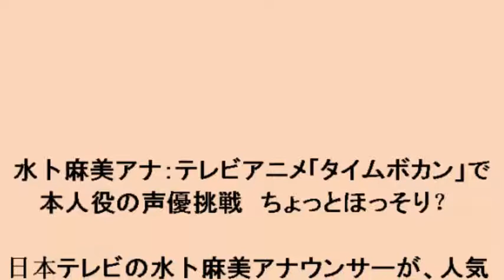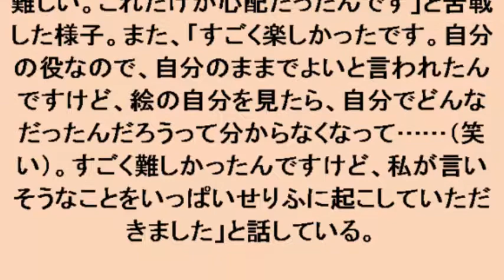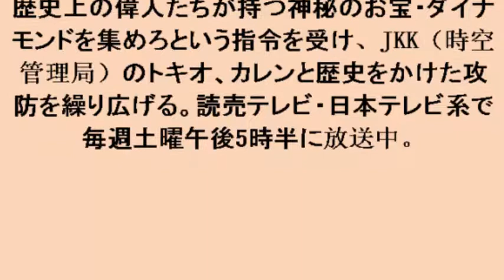水卜麻美アナ：テレビアニメ「タイムボカン」で本人役の声優挑戦 ちょっとほっそり？